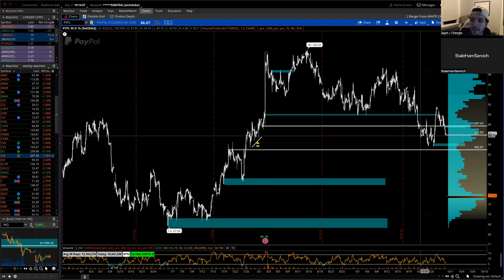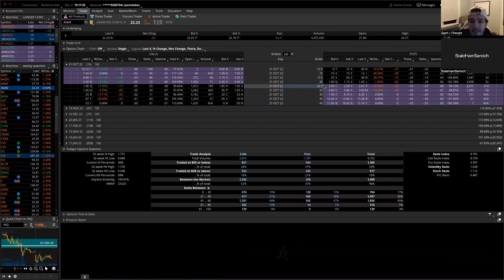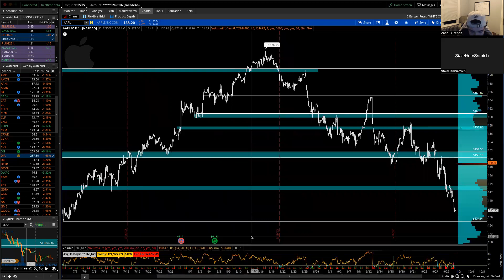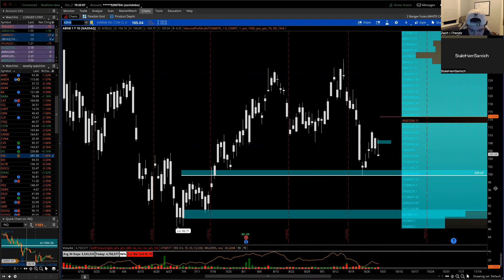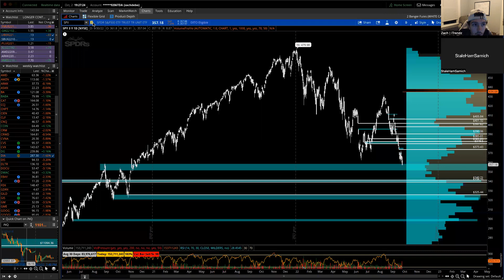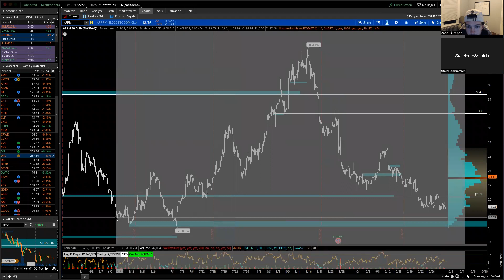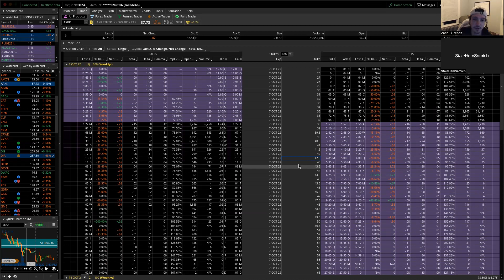NEW LOWS! LETS TALK STOCKS💰WATCHLIST!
More selling to come. Of course, we want to be mindful of a bounce, but this market has no resilience, every bounce gets sold off. Best to look for great entries on puts and watch your money grow.

Happy trading!

-iTrendz Fam

**TAGS**